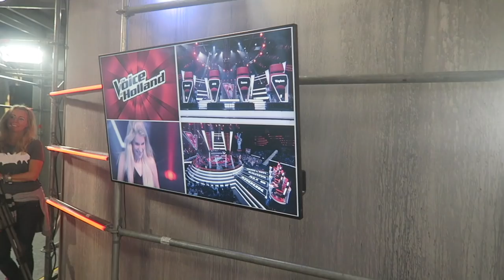BACKSTAGE BLIND AUDITION | JULIA VAN BERGEN #63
Hee!! Weer een nieuwe video! Dit keer een exclusief kijkje achter de schermen bij mijn blind audition! Wil je niks missen van mijn avonturen? Het is helemaal gratis! xx

Hi!
Ik ben Julia en ik ben 18 jaar oud. In 2014 heb ik het Junior Songfestival gewonnen & sinds dien maak ik super leuke dingen mee. Maar, ik ben nogsteeds een dood gewoon meisje van 17, met een redelijk doodgewoon leven.
In 2017 heb ik mijn HAVO diploma gehaald en nu heb ik gekozen voor een tussenjaar, waarin ik jullie dus elke dag lekker mee neem!

Geniet ervan!